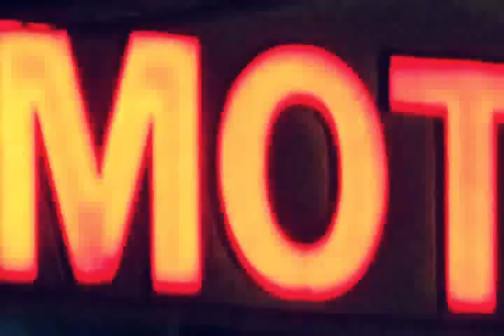Friday Night ♀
iAndroid Coming Soon!
Happy Friday ♀